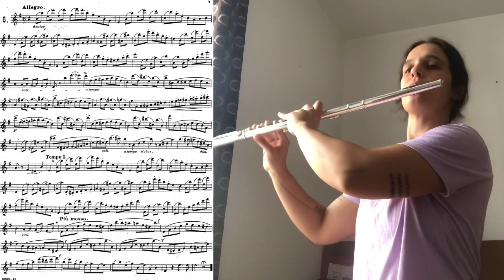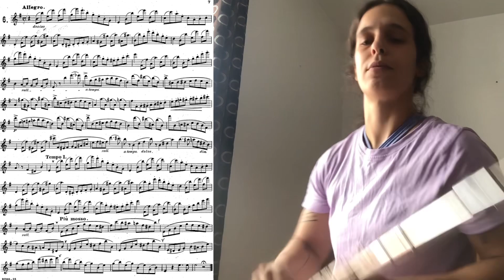E. Köhler Op. 33 | Book I: 6. Allegro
Flute: Ana Rita Oliveira, solo flute at Orquestra Clássica da Madeira